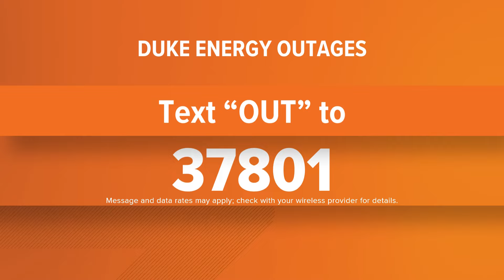Tracking severe weather in the Triad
WFMY News 2's Taylor Leverett points out problem spots that are filled with flooding as it is raining Wednesday morning.